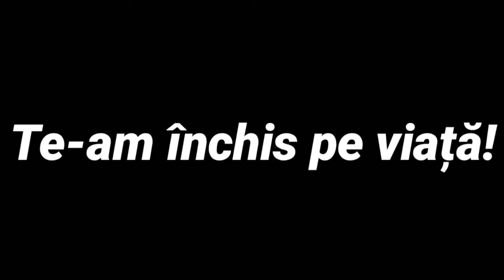Funny Moments cu Madalin | #11